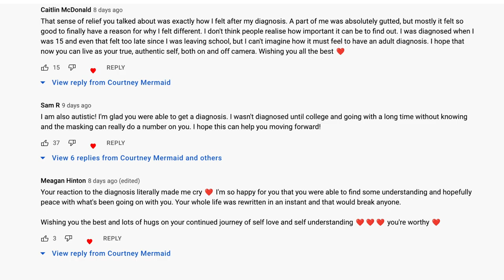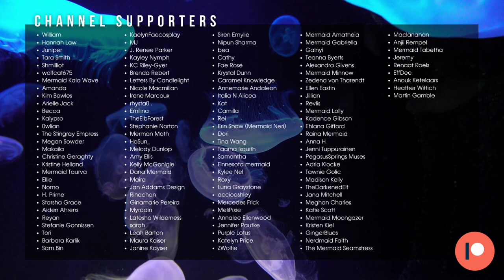what made me think i was autistic // autism symptoms in girls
The specific things about me (signs and symptoms) that made me think I was Autistic as an adult, and what about me as a child pointed to a diagnosis of Autism.

📚 Chapters:
0:00 Intro
0:24 Signs and Symptoms
9:47 What I Thought It Was
15:33 How Much Did My Assessment Cost?
16:17 How Did I Get My Assessment?
17:03 What Having a Diagnosis Has Meant For Me
19:39 Quick Thoughts on Accommodations

⭐RESOURCES
The various quizzes and tests mentioned in the video can be found
⭐ NOISE CANCELLING HEADPHONES